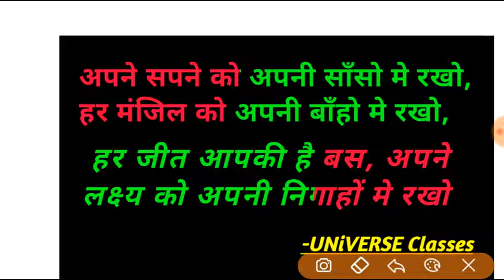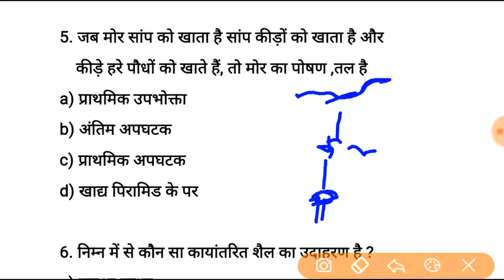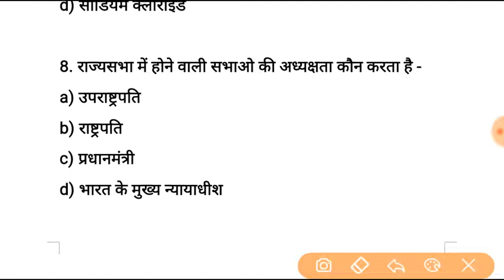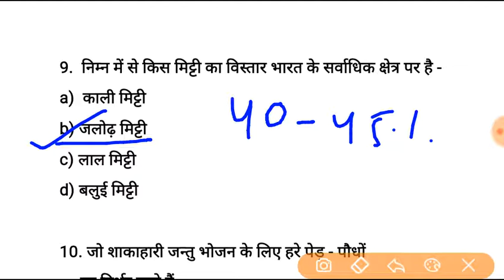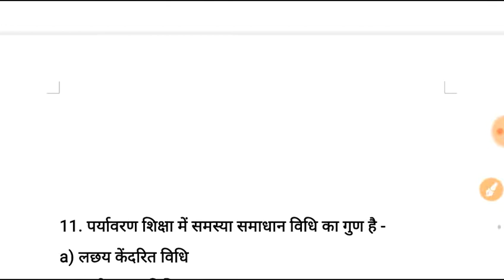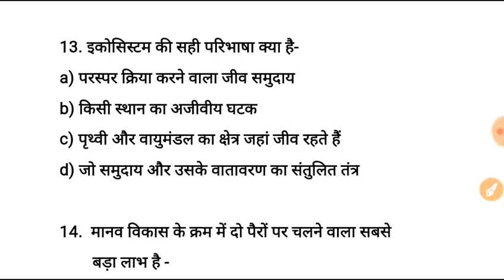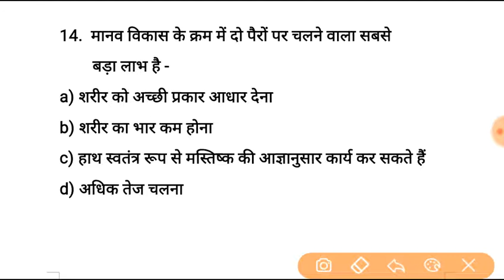UPTET EVS| CTET EVS|UPTET Previous Year Ques.| Environment for UPTET CTET पर्यावरण अध्ययन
UPTET EVS| CTET EVS|UPTET Previous Year Ques.| CTET EVS| Environment for UPTET CTET  पर्यावरण अध्ययन Lec_4
UPTET EVS| CTET EVS|UPTET Previous Year Ques.| CTET EVS|
UPTET EVS| CTET EVS|UPTET Previous Year Ques.|CTET EVS| Environment for UPTET CTET|2018 Solve Paper